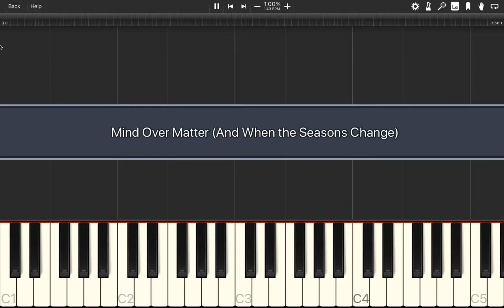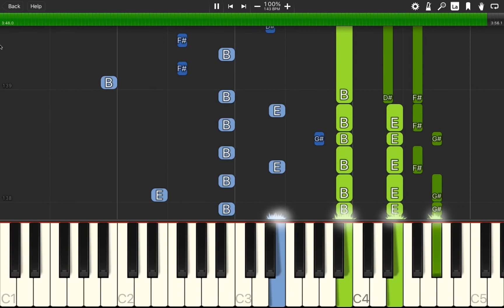Mind Over Matter (And When The Seasons Change) by Young The Giant // Piano Tutorial